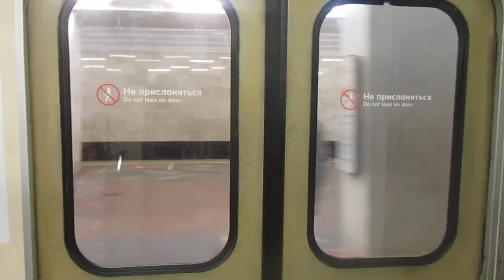Поездка На Поезде 81-717.5 Проспект Мира - Ленинский Проспект // 15 Мая 2021